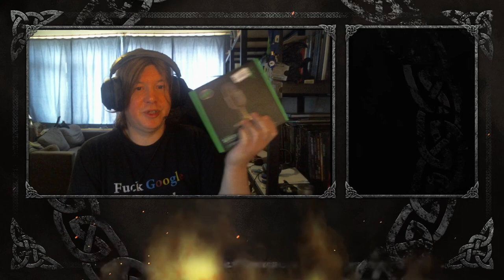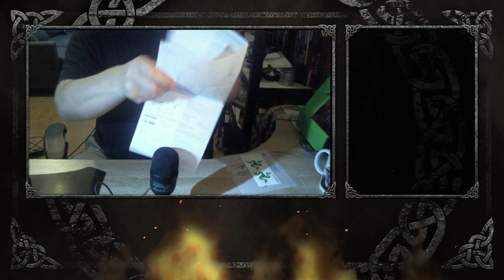Présentation, Unboxing Razer Seiren Mini; tests et blah blah